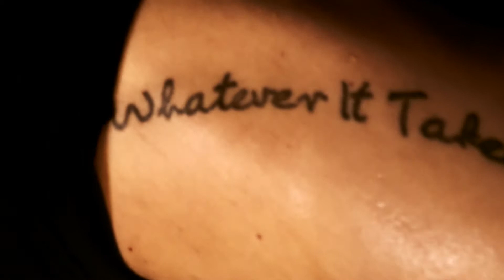Tammy Personal Training Herself!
Tammy putting herself through training!